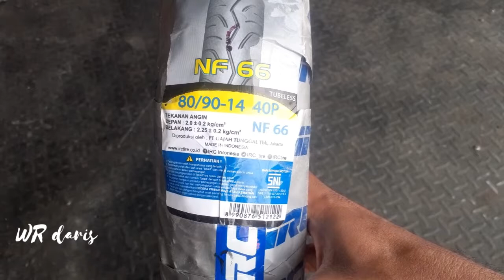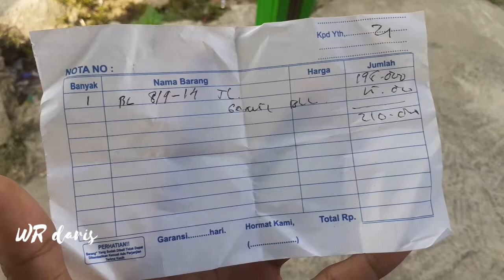Ganti ban baru vario ukuran 80/90 merk IRC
ganti ban baru ukuran 80/90